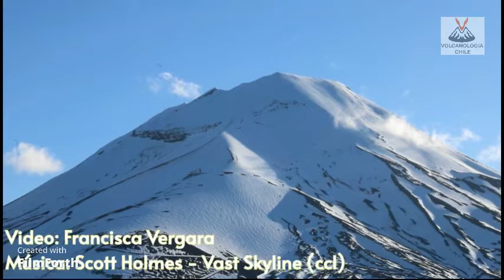Estratigrafía Volcánica - Volcán Lonquimay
En este video te contamos sobre el trabajo de los geólogos durante el estudio de depósitos volcánicos formados por erupciones explosivas. Desde el terreno, el geólogo Jorge Romero habla sobre la historia reciente del volcán Lonquimay, en donde observamos depósitos de escoria y pómez intercalados, correspondientes a la actividad de los últimos 5 mil años.